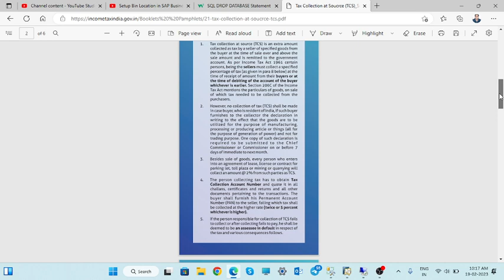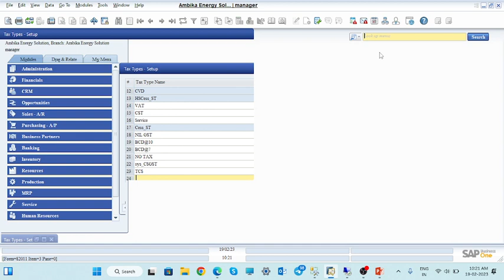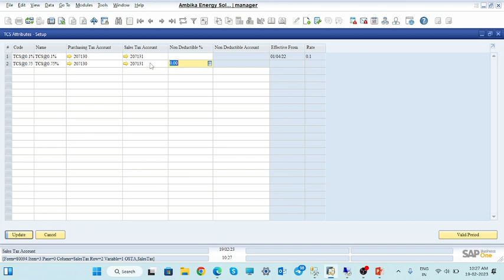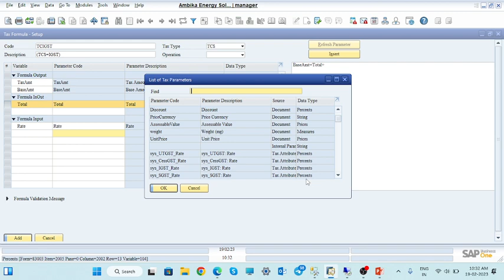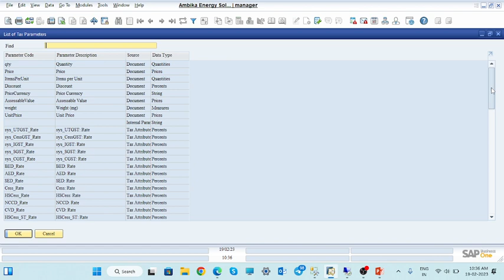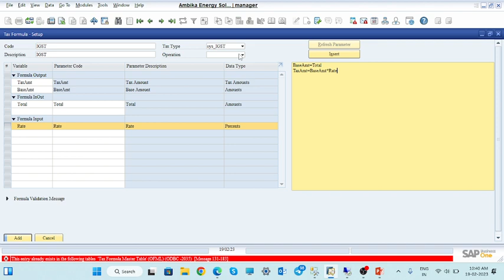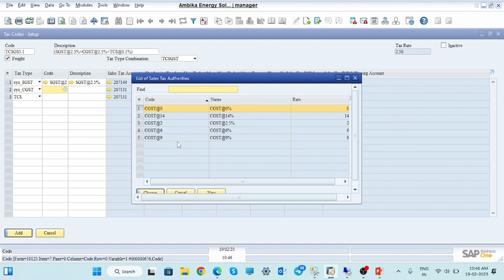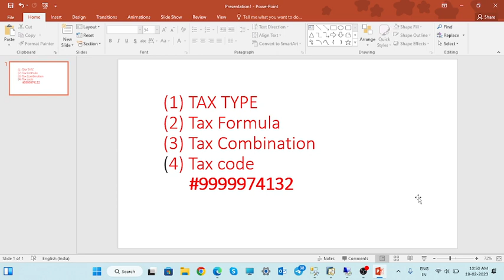Tax Collected on the Source(TCS) in SAP Business One || S-175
S-175
Creating Tax Collected at Source (TCS) in SAP Business One involves configuring the system to handle the TCS calculation and collection according to the relevant tax regulations. Here’s a step-by-step guide on how to set up TCS in SAP Business One:

### Step 1: Define TCS Tax Codes

1. **Navigate to Tax Setup:**
   - Go to the `Administration` module.
   - Select `Setup`.
   - Choose `Financials`.
   - Click on `Tax`.

2. **Create a New Tax Code:**
   - In the Tax setup window, click on `Add New` to create a new tax code.
   - Enter a `Tax Code` (e.g., TCS01).
   - Provide a `Description` for the tax code (e.g., TCS on Sales).
   - Set the `Tax Type` to `Output Tax`.

3. **Define Tax Percentage:**
   - Enter the tax percentage applicable for TCS in the `Tax Rate` field.
   - Specify the `Effective Date` from which this tax rate is applicable.

4. **Assign Accounts:**
   - Assign the appropriate `GL Accounts` for tax collection and liability.

5. **Save the Tax Code:**
   - Click on `Add` to save the new tax code.

### Step 2: Assign TCS Tax Code to Business Partners

1. **Open Business Partner Master Data:**
   - Navigate to `Business Partners`.
   - Select `Business Partner Master Data`.

2. **Select the Relevant Business Partner:**
   - Find and open the business partner (customer) for whom TCS is applicable.

3. **Assign Tax Code:**
   - Go to the `Payment Terms` tab.
   - In the `Tax Code` field, select the TCS tax code (e.g., TCS01) you created.

4. **Save the Changes:**
   - Click `Update` to save the changes to the business partner master data.

### Step 3: Configure TCS in Sales Documents

1. **Open Sales Order/Invoice:**
   - Navigate to the `Sales - A/R` module.
   - Open a `Sales Order` or `A/R Invoice`.

2. **Apply Tax Code:**
   - In the item grid, ensure that the tax code for each line item includes the TCS tax code (e.g., TCS01).

3. **Review Tax Calculation:**
   - Verify that the system calculates TCS correctly based on the tax code and rate defined.

4. **Complete the Document:**
   - Proceed to add the sales order or invoice to the system.

### Step 4: Reporting and Filing

1. **Generate TCS Reports:**
   - Go to `Reports`.
   - Select `Financials`.
   - Choose `Tax Reports`.
   - Generate relevant reports to view the TCS collected.

2. **File TCS Returns:**
   - Use the generated reports to file TCS returns as per the local tax authority requirements.

### Step 5: Reconcile TCS Accounts

1. **Monthly/Quarterly Reconciliation:**
   - Regularly reconcile the TCS collected in the `GL Accounts`.
   - Ensure all collected TCS amounts are correctly accounted for and matched with the tax returns filed.

By following these steps, you can effectively set up and manage TCS in SAP Business One, ensuring compliance with tax regulations and accurate tax reporting.